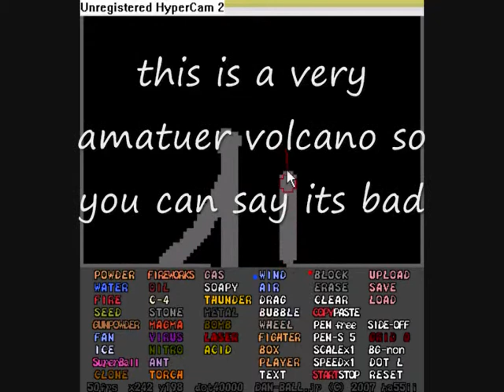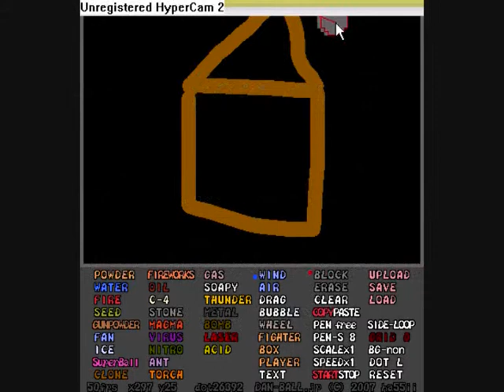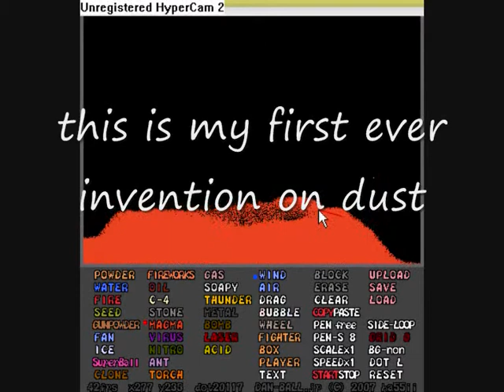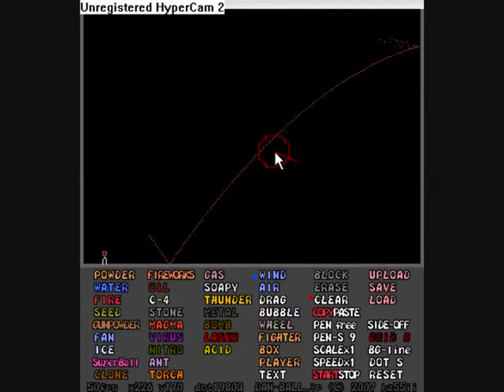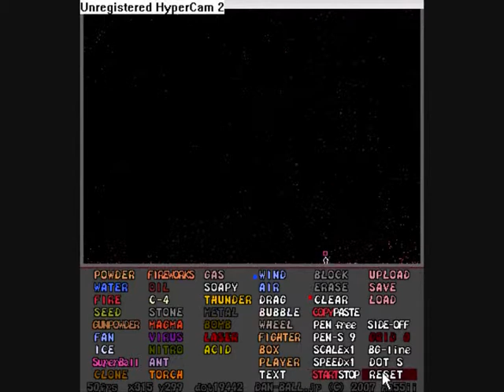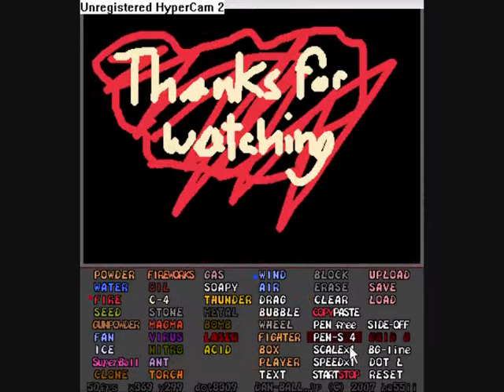powder game, my ideas